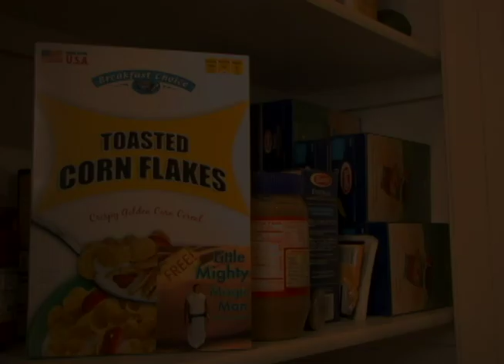Ep 4: My Best Friend, My Butler, My Circus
After a trip to the circus, Lancaster comes back with more than just memories. And Burt wants answers.

Cast: Nic Michaels, Patrick Rule, Joe Saunders